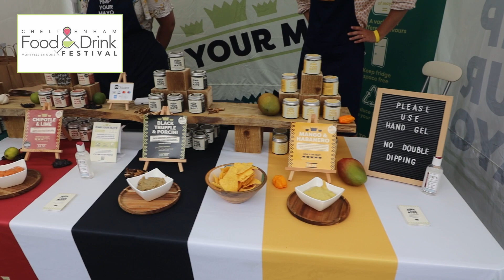Cheltenham Food & Drink Video 2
Here is another promo video we did for the Cheltenham Food & Drink Festival back in June.